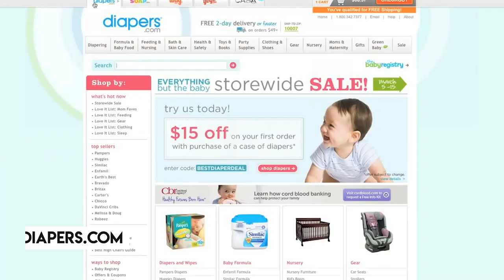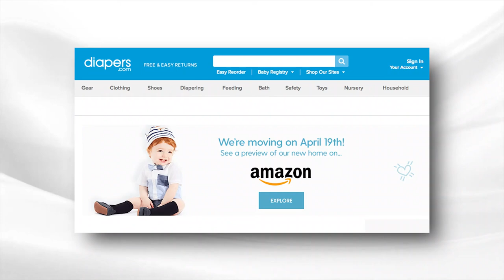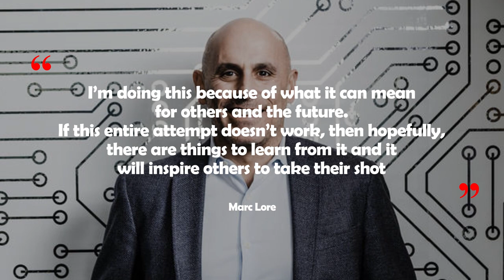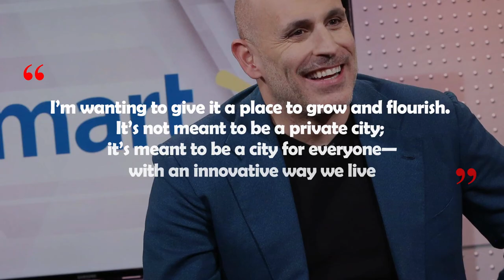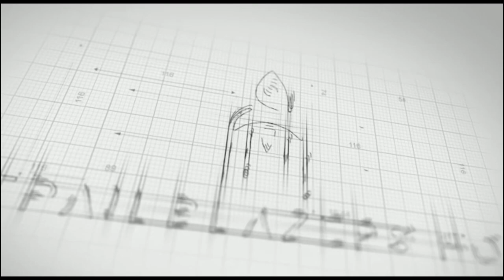Telosa - America's $400 Billion Utopia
Marc Lore, a former Walmart executive, is building a utopia city project called, Telosa. Estimated to cost $400 Billion to build, Telosa is envisioned as a sustainable smart city "grounded in reality". Telosa will be built somewhere in the water-scarce American desert and will be home to the latest technologies and socioeconomic ideas.

Join us as we explore this fascinating new smart city.